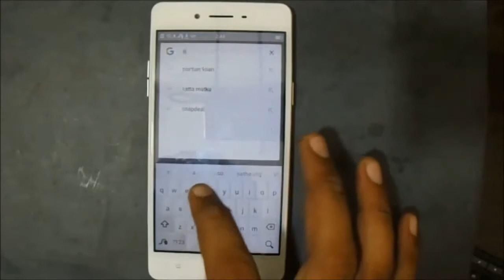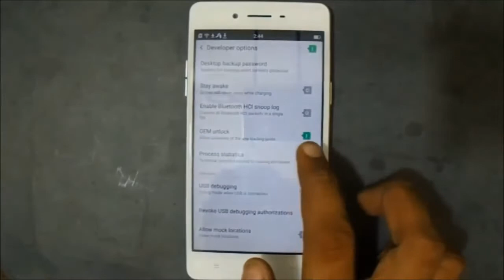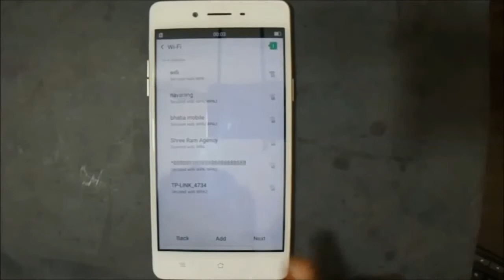Oppo F1 Series Frp Unlock 200% Working By Mr. AllNew (Anuj Pal)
Thank You Frds for Watching my video